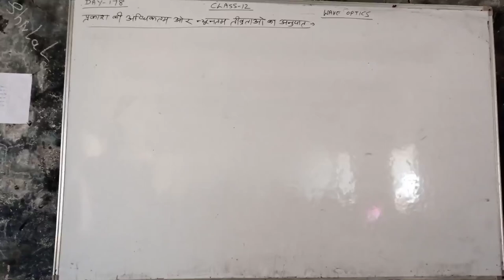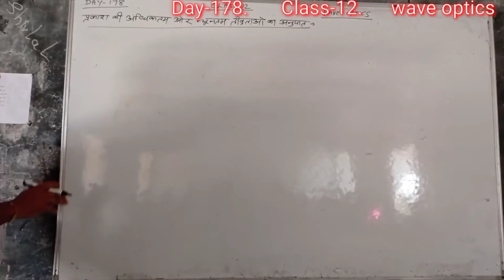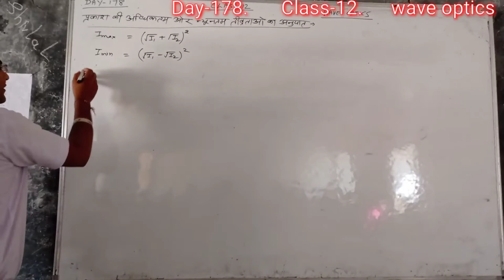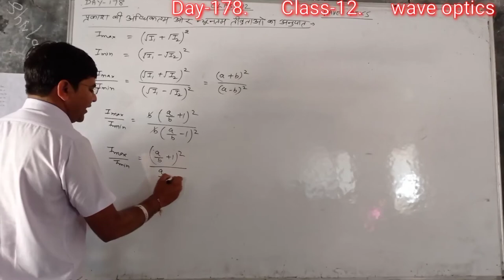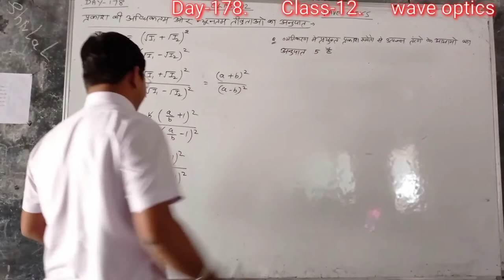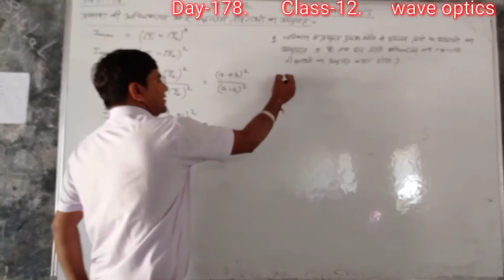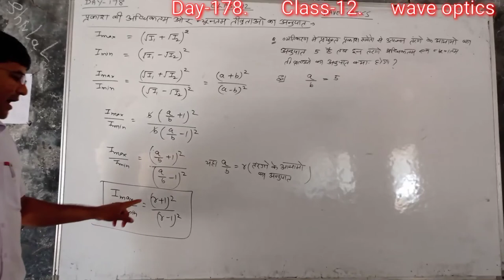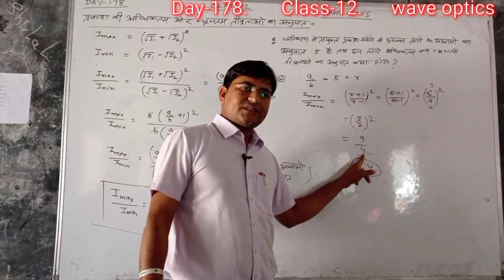Day-178{12th}Ratio of MAXIMUM & MINIMUM intansity of light